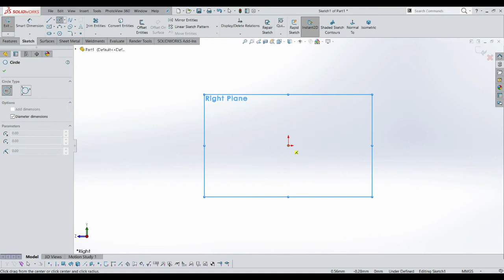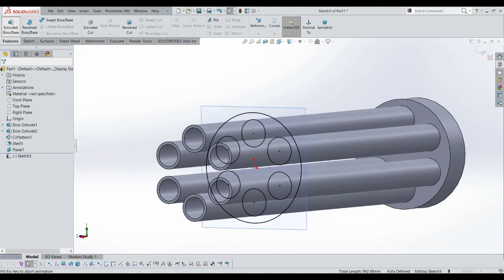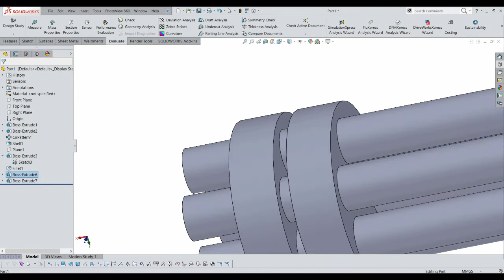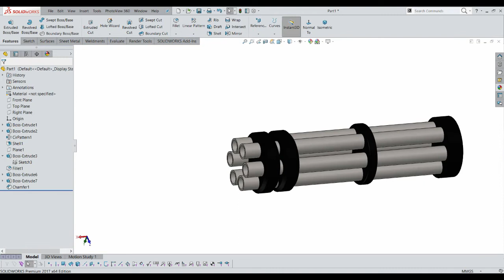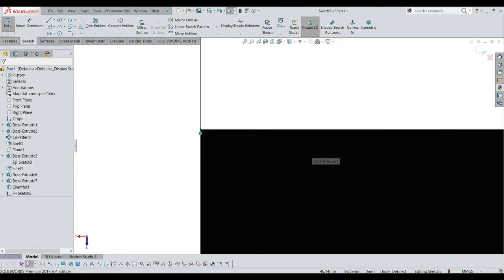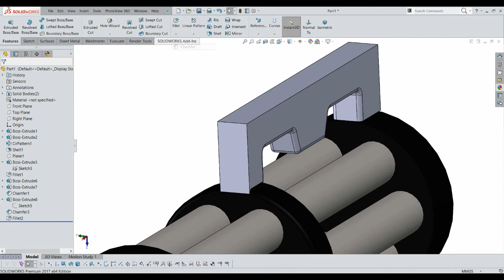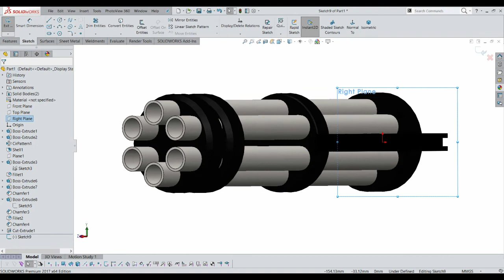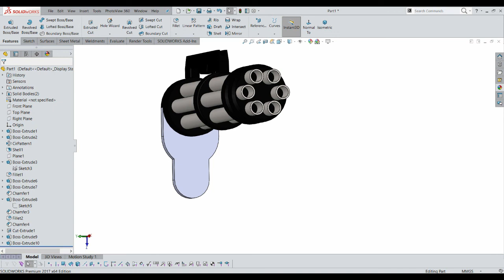Solidworks Tutorial! Game Gun Modal -1